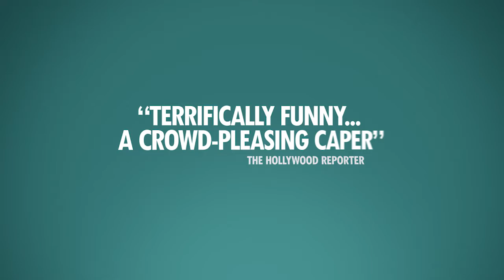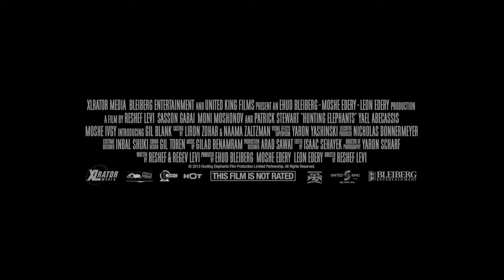Hunting Elephants (2013) | Official Trailer - Patrick Stewart, Sasson Gabai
In Jerusalem, a bullied teen befriends his grandfather and long lost uncle and soon they decide to solve their financial problems by robbing a bank.

Director: Reshef Levi
Writer: Reshef Levi
Starring: Patrick Stewart, Sasson Gabai, Moni Moshonov, Yael Abecassis